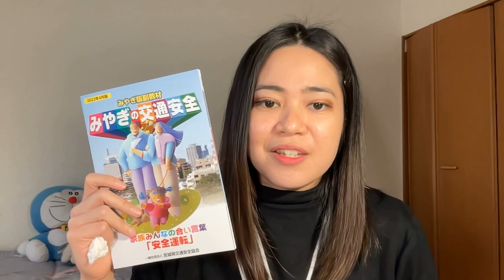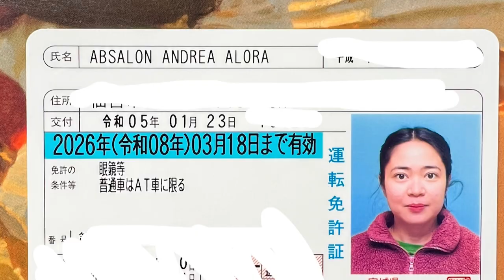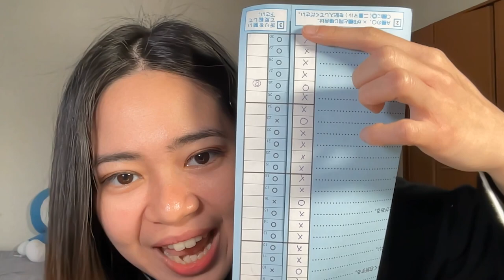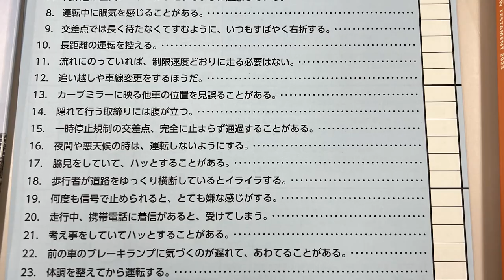Renewing My Driver's License In Japan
Hello, everyone!
In this video, I mentioned my experience with renewing my driver's license in Japan. Every situation is different but I hope you will learn a thing or two from this video. I talked about the following:
1. Things to bring in the driving center
2. The process
3. Driver's license color coding meaning
4. What's in the 2- hour lecture